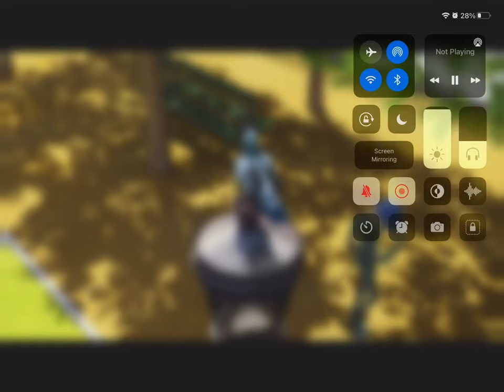Chat Noir’s whistle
Am I the only one who also is obsessed with his whistle this scene scene?